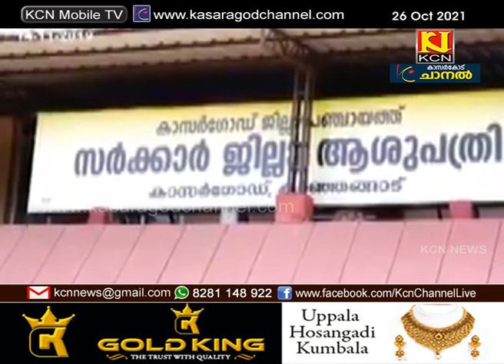ജില്ലാ ആശുപത്രിക്ക് സൂപ്പര്‍ സ്‌പെഷ്യാലിറ്റി സൗകര്യങ്ങളോടെ മാസ്റ്റര്‍ പ്ലാന്‍ തയ്യാറാവുന്നു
കാഞ്ഞങ്ങാട് ജില്ലാ ആശുപത്രിക്ക് സൂപ്പര്‍ സ്‌പെഷ്യാലിറ്റി സൗകര്യങ്ങളോടെ മാസ്റ്റര്‍ പ്ലാന്‍ തയ്യാറാവുന്നു